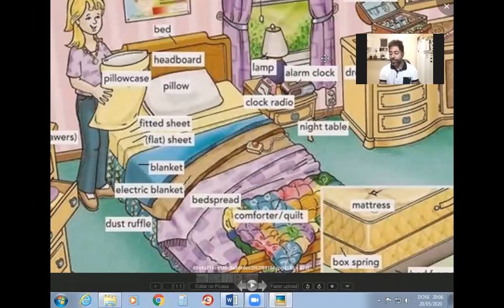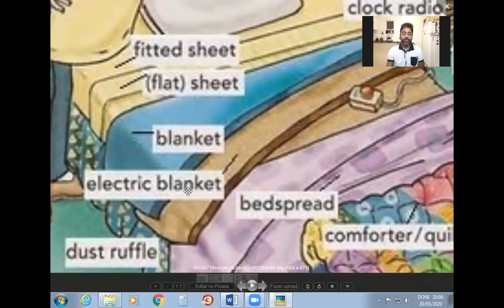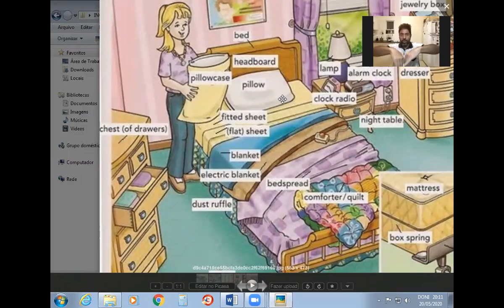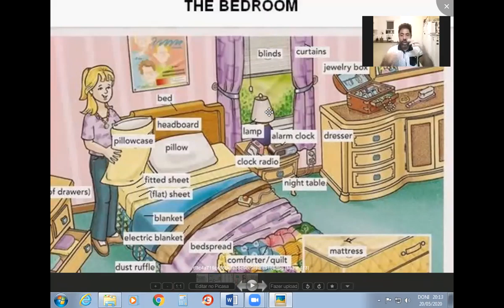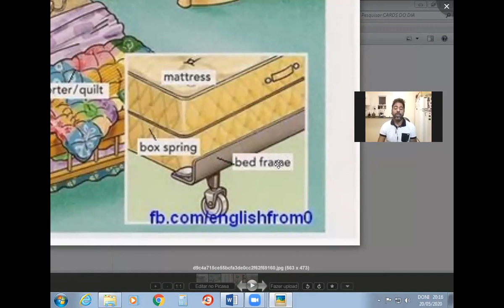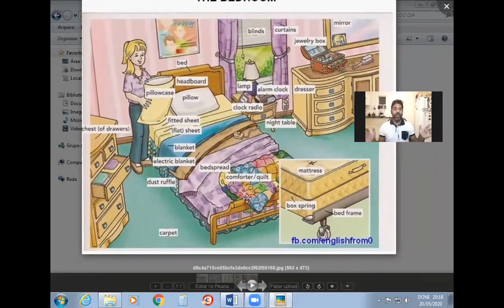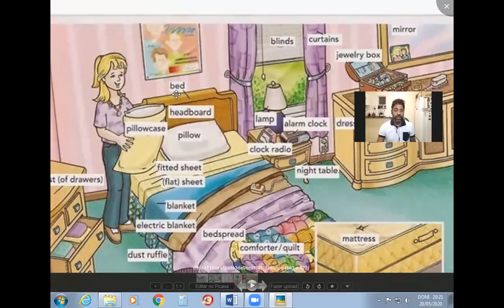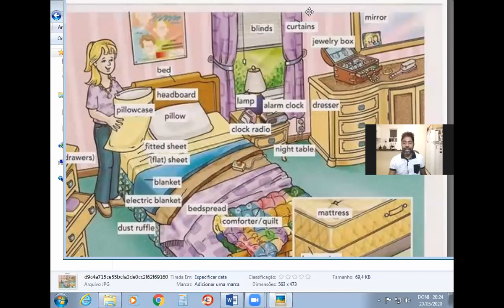DICAS DE OURO - PARTE 24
Dicas de ouro é a parte do canal de seu enriquecimento de vocabulário, aprenda á cada quadro várias palavras novas para poder se comunicar com o mundo.